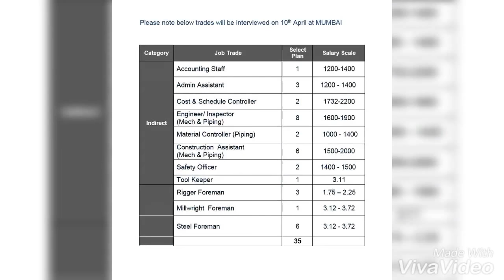Direct CV selection/Q CON company jobs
Credit : mayoddin sir and co.